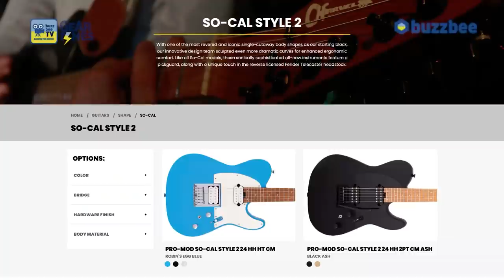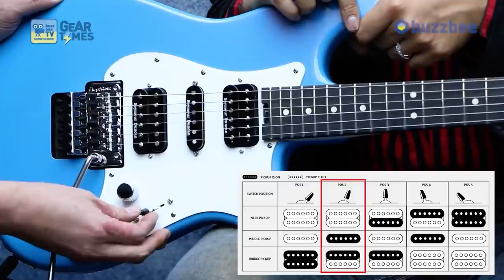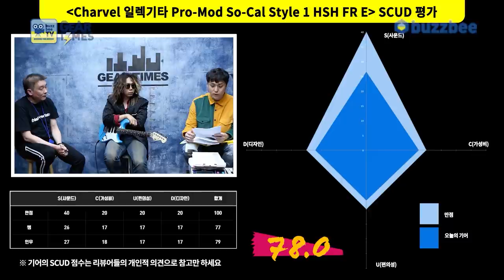[GearTimes 3265회] 샤벨 Charvel 일렉기타 Pro-Mod So-Cal Style 1 HSH FR E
샤벨 Charvel 일렉기타 Pro-Mod So-Cal Style 1 HSH FR E

0:00 오프닝
5:07 개요(Summary)
7:41 스펙(Spec)
9:13 사운드 테스트 (Sound test)
17:59 시연 (Demo)
21:45 한줄평
22:19 점수